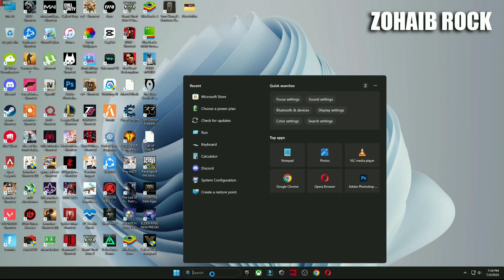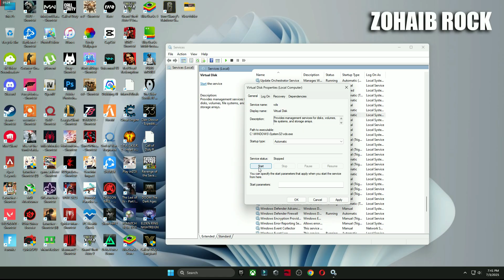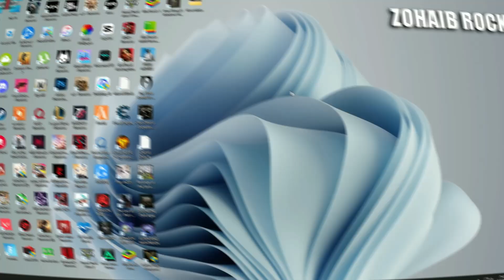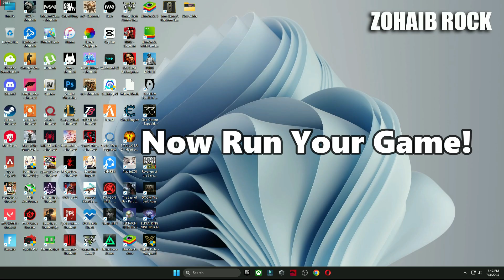How To Fix Valorant UEFI Secure Boot & TPM 2.0 Error | Fix Valorant Patch Notes 11.00 Update Error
Title: How To Fix Valorant UEFI Secure Boot & TPM 2.0 Error | Fix Valorant Patch Notes 11.00 Update Error In 2025

In this video tutorial, How To Fix Valorant "This Build Of Vanguard Requires TPM version 2.0 and Secure Boot to be Enable in Order to play" Error Problem in your Windows 11 or Windows 10 and Any Gaming Motherboard PC or Laptops.

sc delete vgc
sc delete vgk

▬►𝐆𝐚𝐦𝐢𝐧𝐠 𝐏𝐂 𝐒𝐩𝐞𝐜𝐬:
CPU: Intel Core i9-10900k 3.70GHz
GPU 1: AMD Radeon RX 7900 XTX
GPU 2: RTX 3070 8GB
RAM: 48 GB DDR4
Motherboard: ROC STRIX B460-F GAMING
Power Supply: GIGABYTE 80 Plus Gold 750W